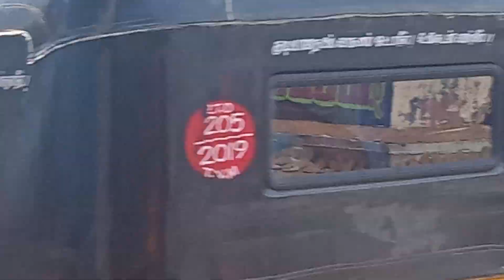July 19, 2022